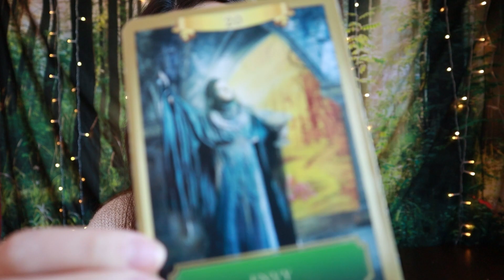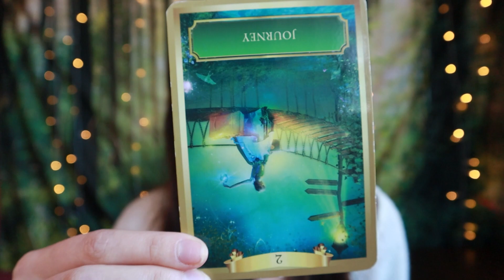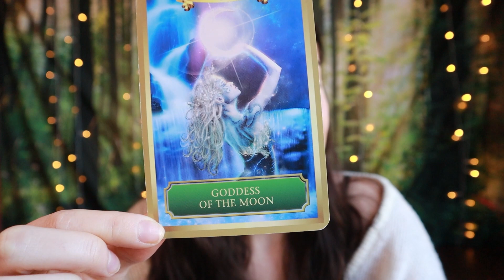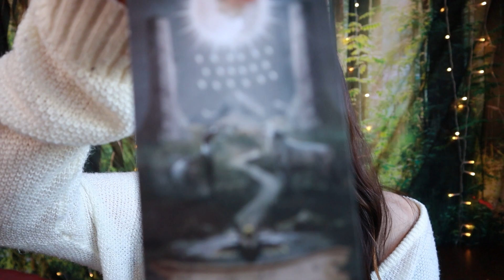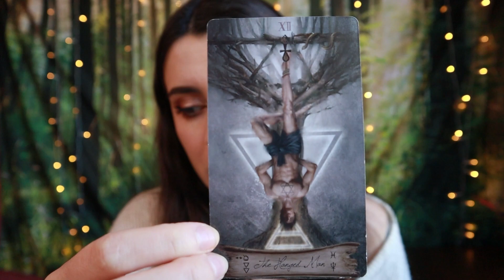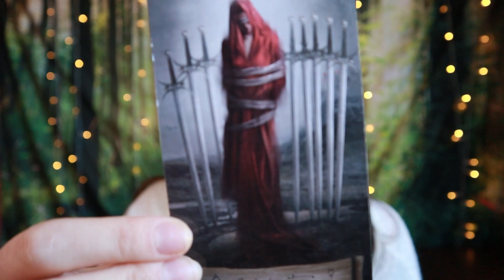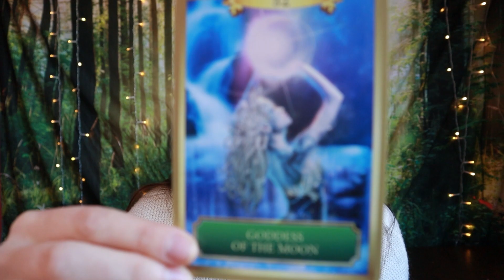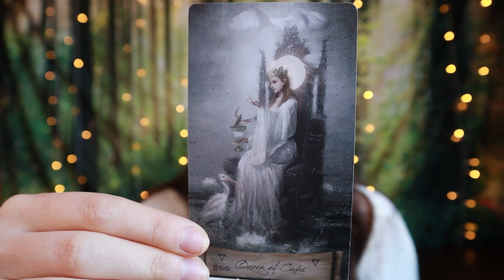AQUARIUS ♒ Taking Your Spiritual Gifts To The Next Level! MAY 2024 Tarot Reading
Welcome, Aquarius! This is your tarot reading for the month of May 2024!